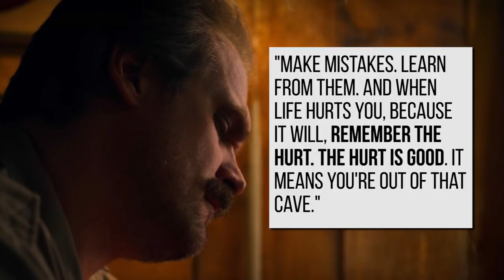Hopper's Ending Speech Explained (Stranger Things Season 3 Review and Reaction) | The Rewired Soul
In this Stranger Things Season 3 ending explained, we do a review and reaction of Hopper's speech.

Cast:
David Harbour
Millie Bobby Brown
Winona Ryder
Finn Wolfhard